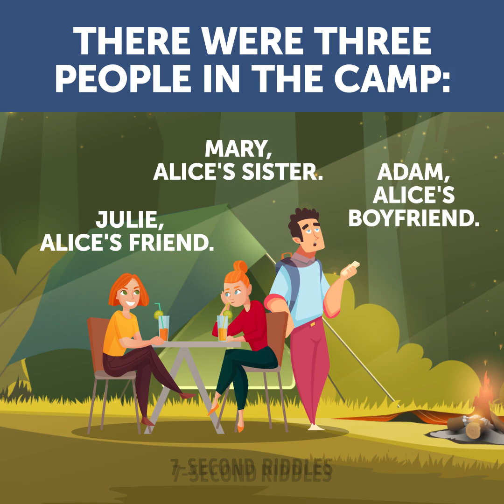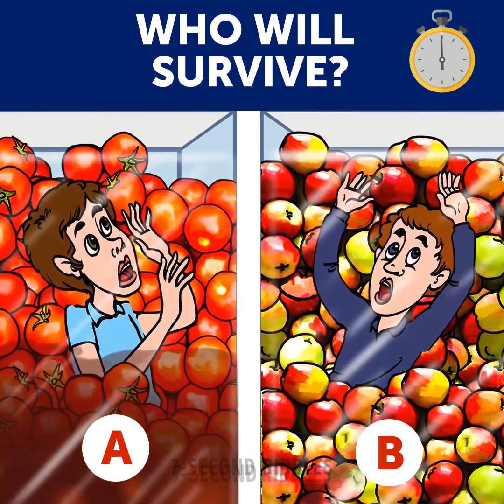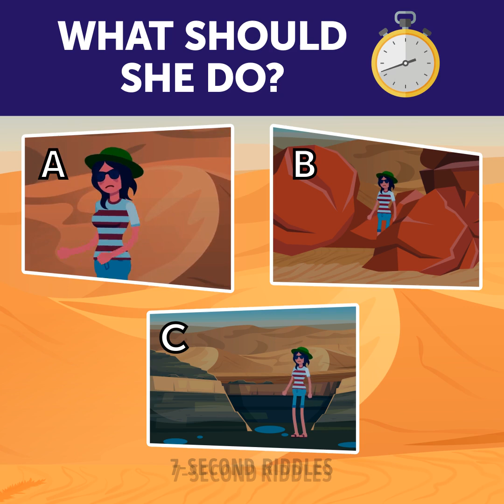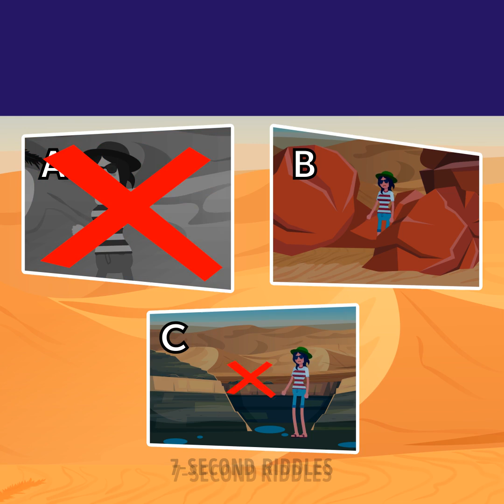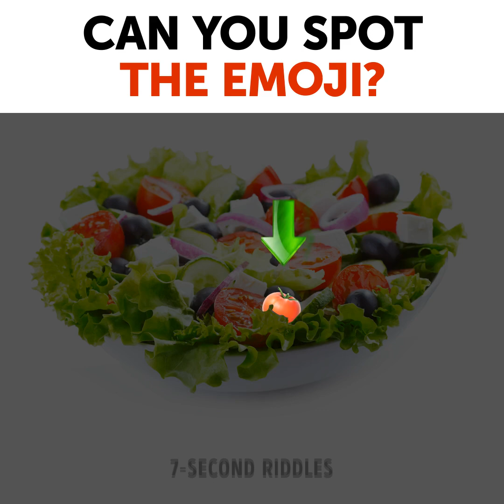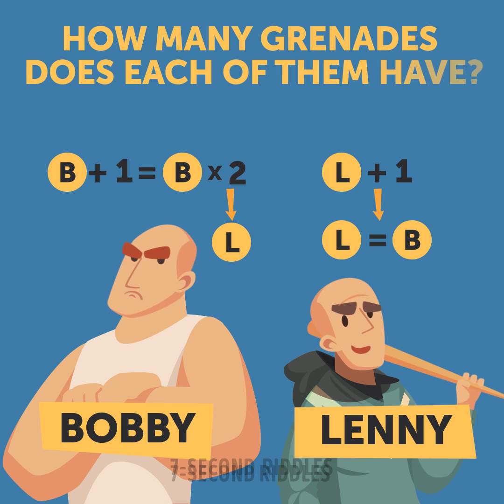Unbelievable 7-Second Riddles - Can YOU Solve Them?